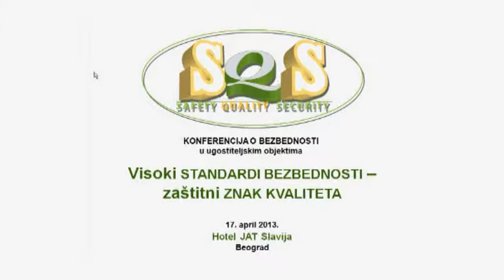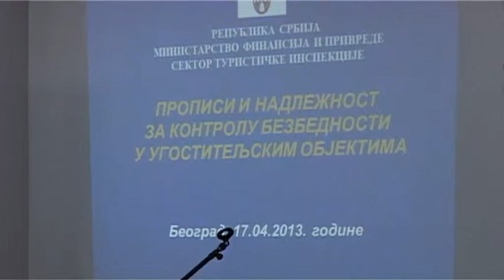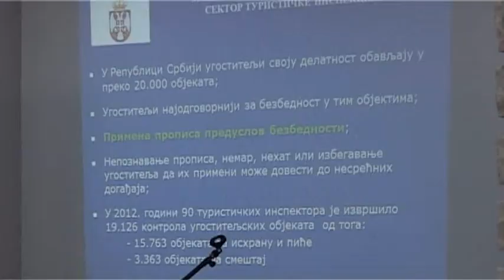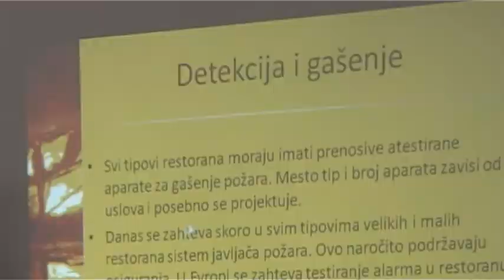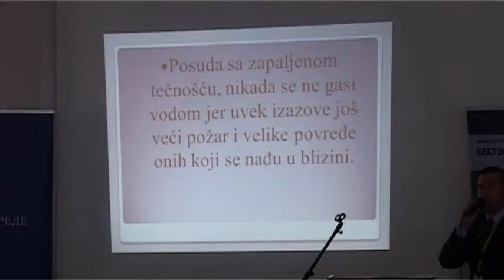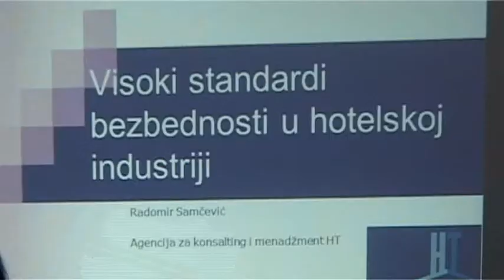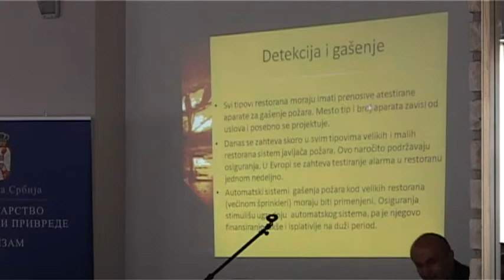KONFERENCIJA O BEZBEDNOSTI - VISOKI STANDARDI BEZBEDNOSTI - ZAŠTITNI ZNAK KVALITETA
U Hotelu JAT Slavija održana 17. aprila 2013. godine Konferencija o bezbednosti u ugostiteljskim objektima, na temu "Visoki standradi bezbednosti -- zaštitni znak kvaliteta". Poruka, inače prve ovakve  konferencije o bezbednosti u ugostiteljskim objektima, bila je "Bezbednost je posao svih nas" .
Konferenciju, koja je okupila više od stotinu učesnika, organizovali su Redakcija časopisa za savremeno hotelijerstvo i turizam "Turistički Svet" i Agencija specijalizovana za poslove bezbednosnog menadžmenta "Alansa inženjering", uz stručnu podršku MUP-a Srbije i Sektora za vanredne situacije MUP-a Srbije, Uprave za bezbednost i zdravlje na radu -- Ministarstva rada i socijalne politike i Ministarstva finansija i privrede.
Poruka ove konferencije je: da se nikada ne desi ono što se desilo u hotelu "Putnik", kafeu "Laundž", klubu "Kontrast", hotelu "Grand", restoranu "Central park", i mnogim drugim ugostiteljskim objektima širom zemlje. Ideja je bila da i na ovaj način istaknemo značaj bezbednosti za celu turističku industriju i potrebe da se na tome radi preventivno. Ovo je ogromna tema, koju smo na Konferenciji samo načeli, i kojoj ćemo se, uz pomoć resornih ministarstava, uglednih stručnjaka i kompanija koje se ozbiljno bave pitanjem bezbednosti - posvetiti čitave godine. Nadamo se da će tako "Turistički Svet", kao društveno odgovorna redakcija, dati svoj doprinos da se o ovoj vrsti problema u turizmu više čuje, jer naš stav je da nije na novinarima samo da izveštavaju o dešavanjima, nego i da, podižući društvenu svest ljudi, doprinose da se ružni događaji ne ponavljaju! -- rekla je po završetku Konferencije Ljiljana Rebronja, urednica časopisa "Turistički Svet", u ime organizatora Konferencije.